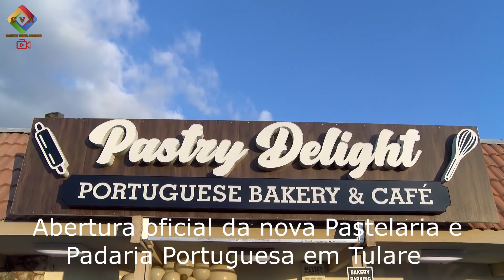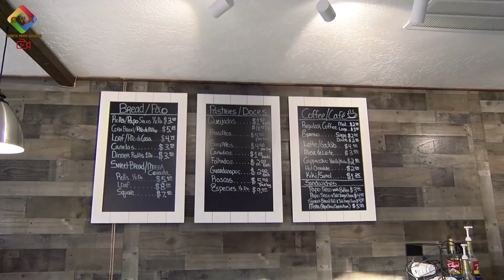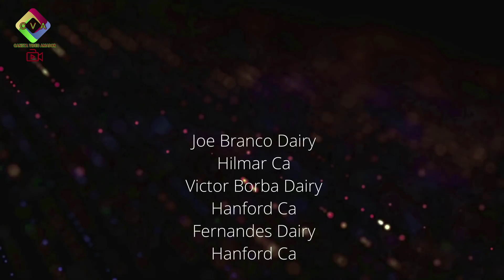Abertura Oficial da Nova Padaria Portuguesa em Tulare